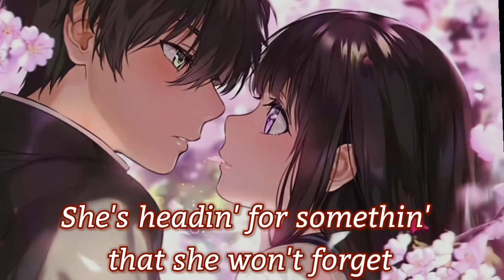Nightcore - Night Changes [Oneng Direction]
🔥if there are errors write in the comment column
Pic used
Lyrics